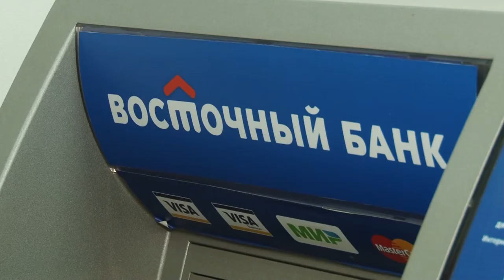Банк «Восточный» предлагает кредит по залог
Максимальная сумма по кредиту – 30 млн рублей, а ставка начинается от 9,9% годовых. Залогом может выступать недвижимость или автомобиль в собственности заёмщика.